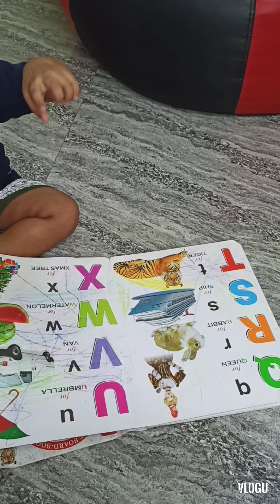Daily routine of my little Footballer 😀❤️.... Sundayfunday... learning and playing 🥰😍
Saadhya's daily routine during lockdown